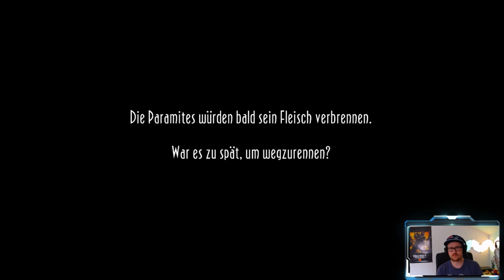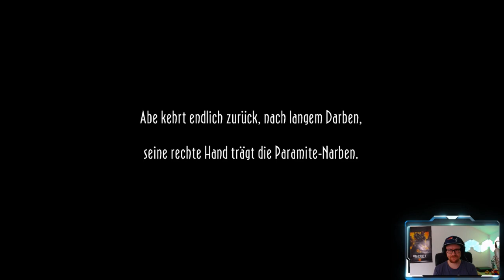Oddworld: New 'n' Tasty german schwer│Part #4 Paramonischer Tempel │100% Walkthrough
Hallo und Willkommen zum viertenTeil meines Oddwolrd: New `n`Tasty Abe`s Oddysee 100% Walkthrough Let`s Plays!
Heute der Paramonische Tempel!